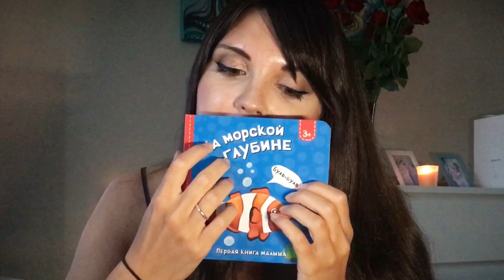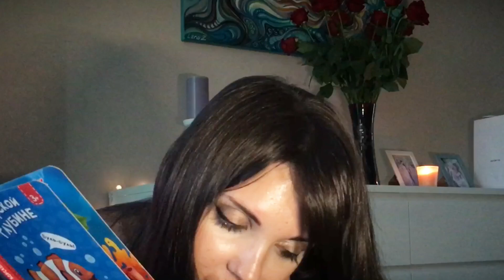АСМР/ ASMR Мама усыпит тебя ♥️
Давай представим , что я твоя мама , а ты мой малыш/малышка